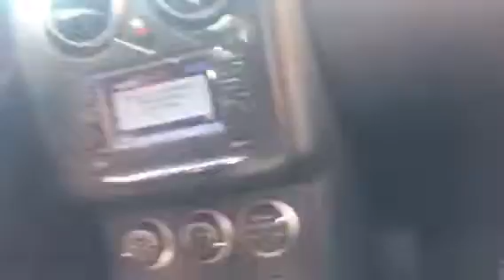CLICK IF YOU DARE!jk do whatever